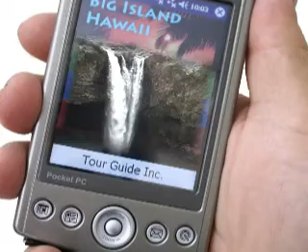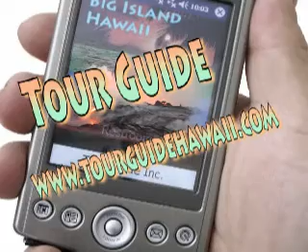Tour Guide: Bringing Hawaii Alive with GPS-Guided Tours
Tour Guide GPS-guided tours are as if you had a friend from Paradise sitting in the car next to you! Confused by foreign-language place names? Tired of cumbersome maps and obsolete guide books?  Want to end the frustration of travel and save time planning and driving? Hand-held or dashboard-mounted, our GPS units present real-time video tours of the Big Island of Hawaii...either as you drive, or for planning and preview in the comfort of your hotel.

Tour Guide is the most complete guide to the Big Island ever assembled.  It not only tells you all about where you are going, it helps you navigate there with no confusion, stress or worries.  Over 600 video tours, geographically cued as you drive, of sites of interest from beaches, to places of historical and cultural importance, to bird watching, hiking, snorkeling and golf, to all the public restrooms over the entire Big Island of Hawaii.  Tour Guide makes your vacation more enjoyable, not more complicated. Rent from the industry leader in GPS-guided video tours, Tour Guide Hawaii.

Produced by Donald MacGowan.